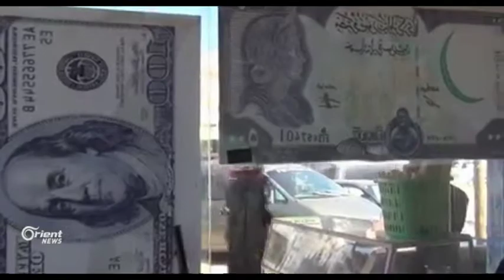Nirxê leyra Sûrî piştî rêkeftina kêmkirina rêjeya şer baş dibe